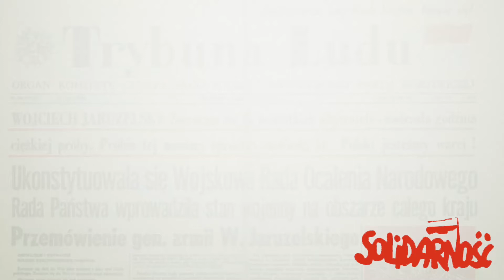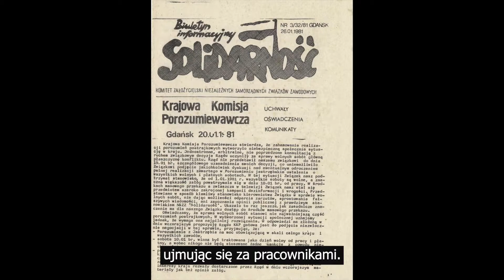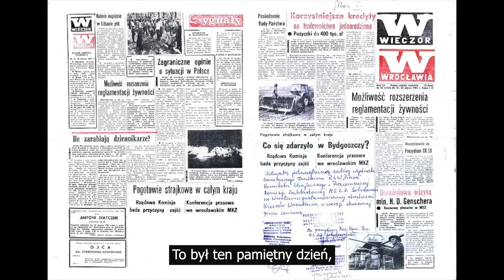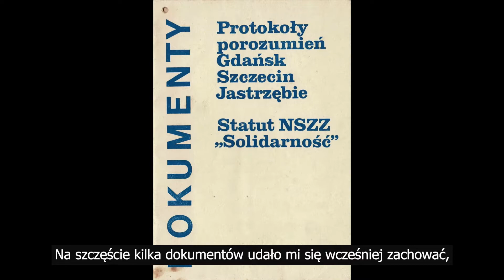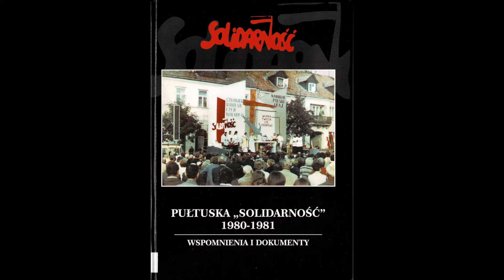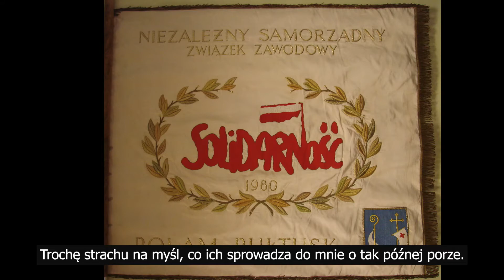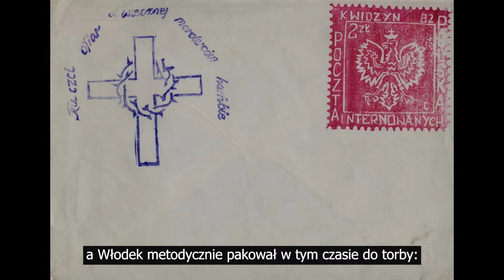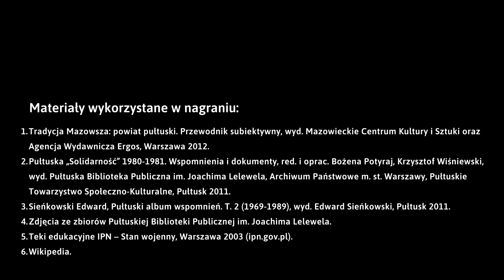Stan Wojenny Wspomnienia - część 2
Zapraszamy do wysłuchania wspomnień z okresu stanu wojennego w powiecie pułtuskim. Zarejestrowane wspomnienia są częścią projektu pt. Dawno, dawno temu… czyli opowieści moich dziadków dofinansowanego ze środków Ministra Kultury, Dziedzictwa Narodowego
i Sportu pochodzących z Funduszu Promocji Kultury. Patronat nad projektem objął IPN Oddział w Warszawie.